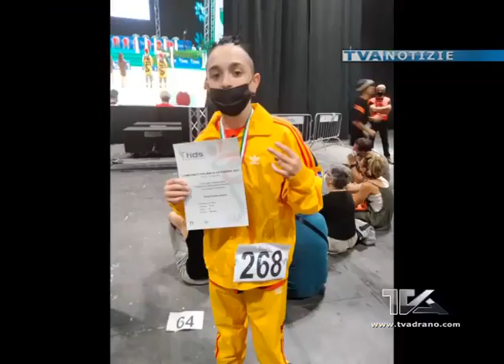Ottimi risultati dei ballerini di “Aqui se baila Academy” di Adrano ai campionati italiani di danza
Ottimi risultati  dei ballerini di “Aqui se baila Academy” di Adrano ai campionati italiani di danza sportiva di Rimini